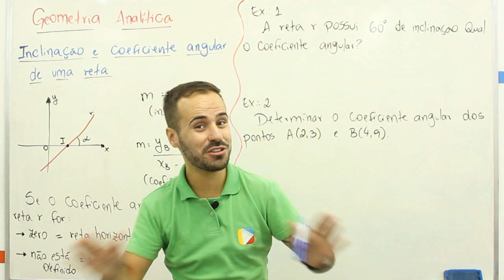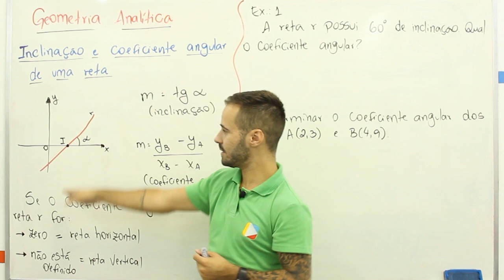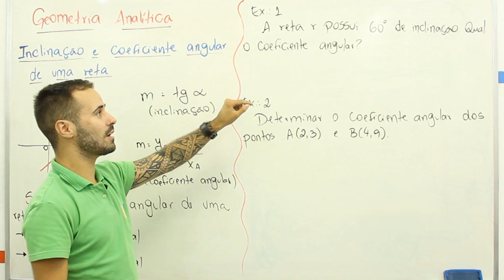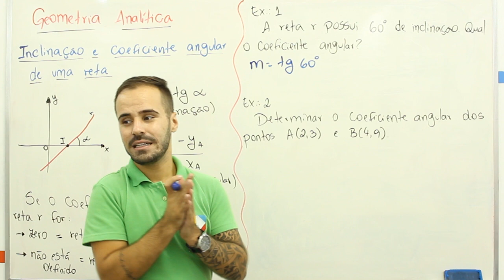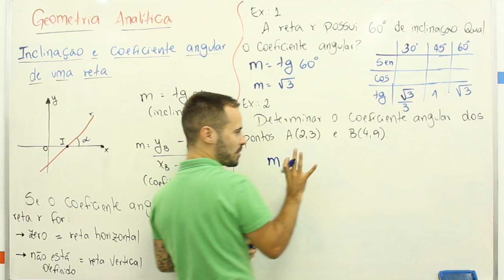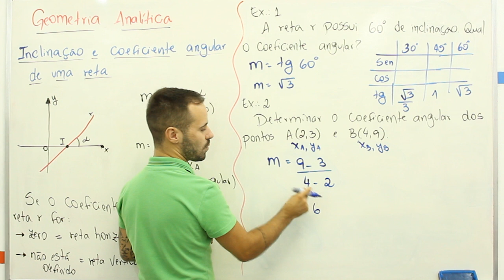Matemática - Geometria analítica - Inclinação e Coeficiente Angular de uma reta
Toda reta possui uma inclinação no plano cartesiano, através da trigonometria utilizaremos para descobrir a mesma e após isso achar o Coeficiente Angular da reta